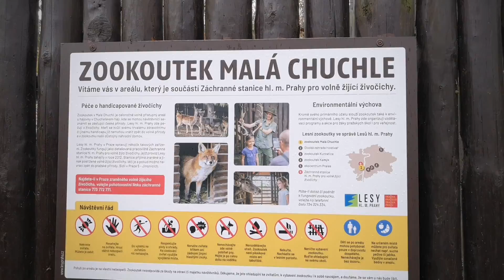Zookoutek Malá Chuchle náš tip na výlet za zvířátky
Krásná příroda a zvířata na okraji Prahy v Chuchelském háji
I v dešti se výlet povedl
Malá Chuchle